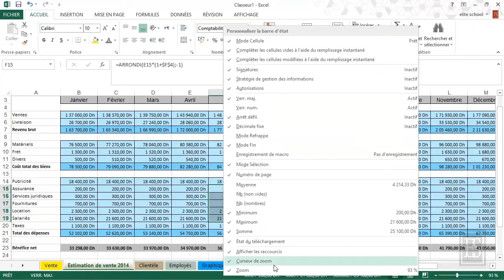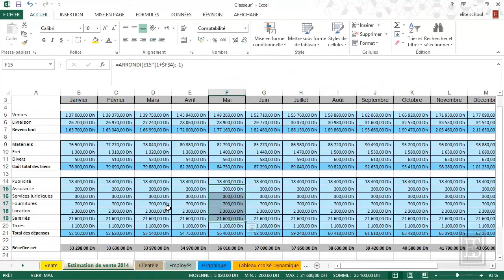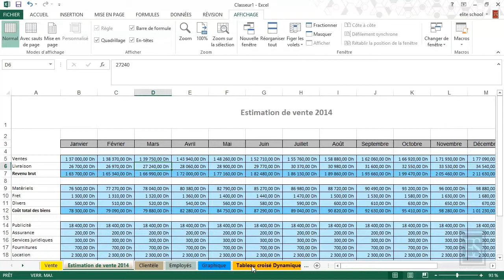Microsoft Excel 2013 - La barre de formule, la barre de statut et la navigation